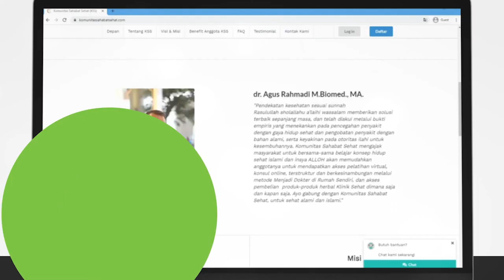dr. Agus Rahmadi - Stress faktor pemicu segala penyakit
Ayo bergabung dengan Komunitas Sahabat Sehat !

Info mengenai kesehatan : 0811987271 (WA)

Manfaat bergabung dengan komunitas Sahabat Sehat :
1. Bisa konsultasi langsung masalah penyakit ke dr.Agus
2. Ada potongan belanjaan produk
3. Ikut pelatihan  Gratis untuk Menjadi Dokter Di rumah Sendiri.(MDDS)